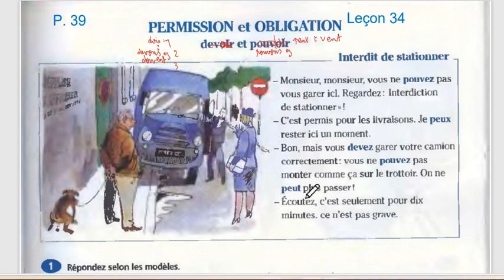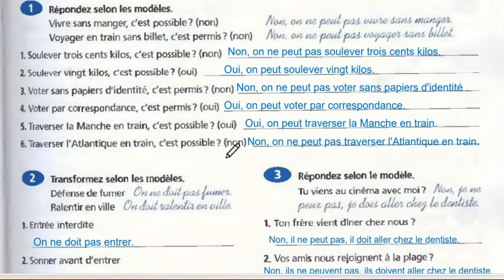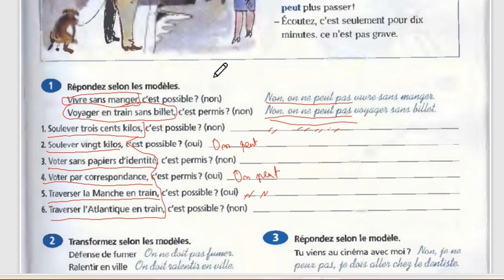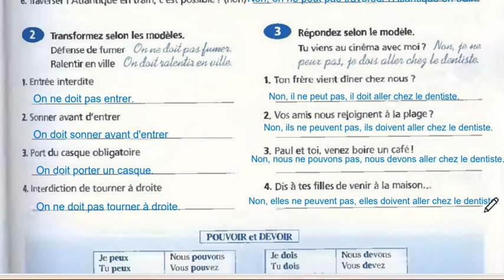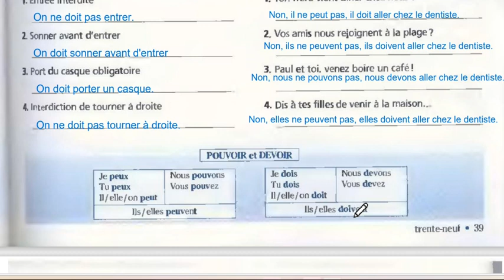Exercices Audio De Grammaire page 39 Leçon 34 Permission et obligation Avec Madame Maha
الدرس 34 من تعليم اللغة الفرنسية من الالف الى الياء مع مدام مها والافعال Pouvoir et devoir